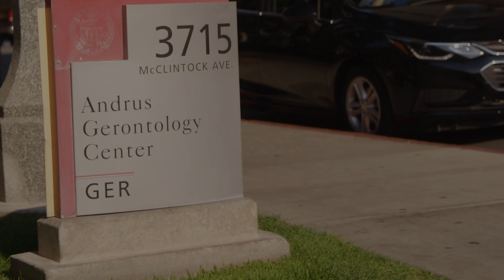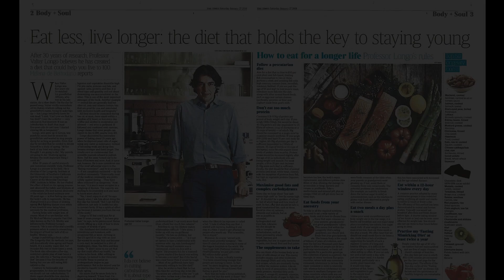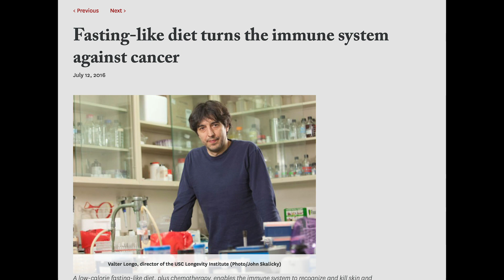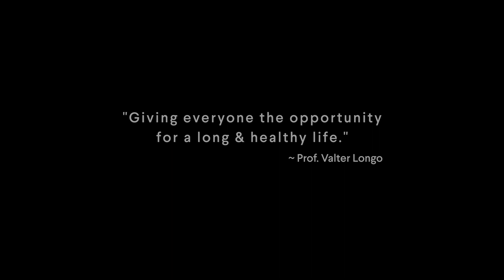Professor Valter Longo - Create Cures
Professor Longo describes how he went down the groundbreaking research path he is traveling with Longevity, Fasting, and Nutrition for major disease treatment and prevention.

The Foundation helps patients with serious health problems, teaches proper diet to children and adults, and trains professionals on nutrition and healthy longevity based on multi-disciplinary scientific data.

Create Cures Foundation Clinic: Clinic.createcures.org
Create Cures Foundation: Createcures.org